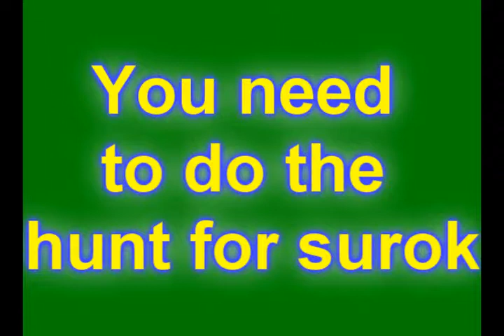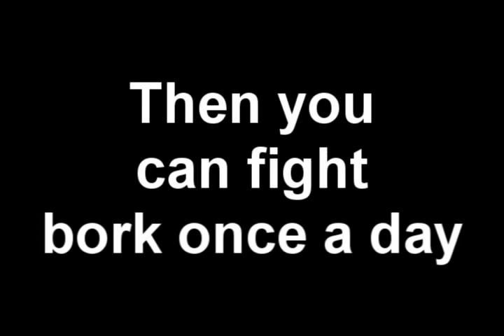Slaying Bork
me killing Bork(lvl 267) in runescape he gives 5k slayer xp and pretty decent charm drops you can kill him once a day

Song- The Middle by Jimmy Eat World